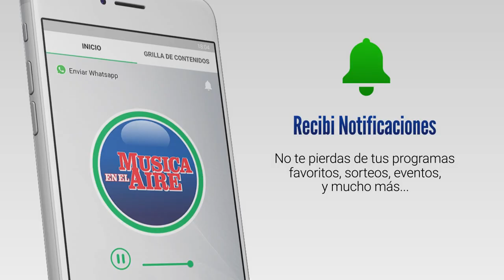Desfile de Ágatha Ruiz de la Prada en la Plaza de Toros de Colonia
La diseñadora española Ágatha Ruiz de la Prada, referente mundial de la moda, realizó un desfile en la Plaza de Toros de Colonia del Sacramento.

En 2018, Agatha Ruiz de la Prada diseñó los trajes para la Bella Durmiente del Ballet Nacional del Sodre. Esa fue su última visita a Uruguay. En esta oportunidad conoció el Departamento de Colonia y quedó “maravillada”.

Con un marco único con la Plaza de Toros del Real de San Carlos como fondo, la Diseñadora Española, ícono mundial de la moda mostró sus últimas creaciones en Colonia.

También se pudieron apreciar diseños de la argentina Patricia Profumo.

Las modelos lucieron calzados de la firma uruguaya Carolina De Cunto, especializada en la fabricación en cuero y también se lucieron quienes realizaron los peinados: Lina Pacella, Juan Carlos Rivas Sacra y Fabián Sciutto.

El director Nacional de Turismo Roque Baudean, destacó el impacto a nivel Internacional que tuvo este evento.

Testimonios por orden de aparición en el video:
Ágatha Ruiz de la Prada / Diseñadora Internacional
Patricia Profumo / Diseñadora Argentina
Roque Baudean / Director Nacional de Turismo